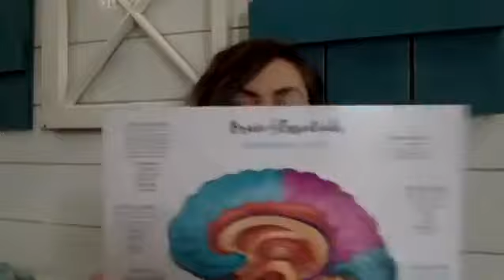Brain Talk: Adaptiv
Natural tools to manage stress, anxious feelings, and mood.